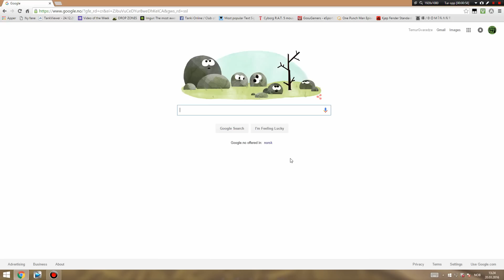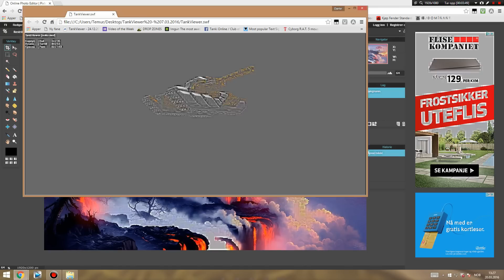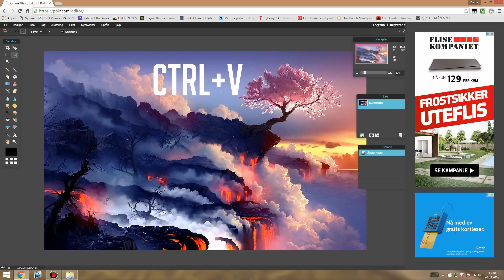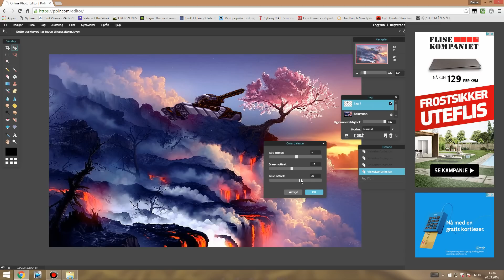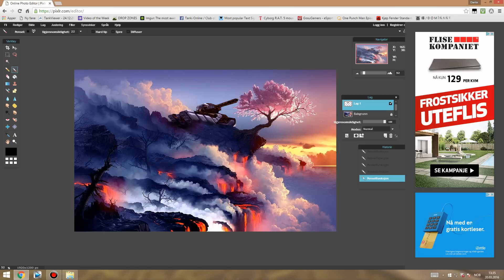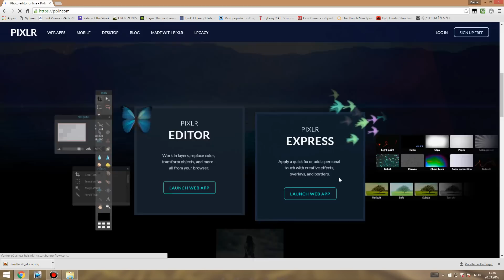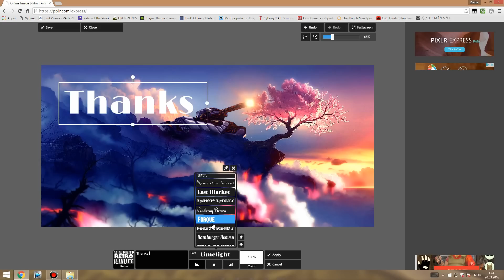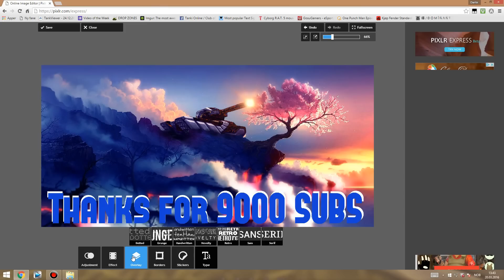How I make TANKI ONLINE pictures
NOTE FOR THOSE WHO DON'T UNDERSTAND GEORGIAN: Video is in Georgian but If you just watch the video and follow the steps it's very easy and ofcourse if you have any questions, anything that you don't understand in video, give me timecode and your question and I will help.

მოკლედ ესეც ვიდეო სპეციალურად 9000 Subscriberისთვის. იმედია ყველაფერი გასაგებად აგიხსენით. ყველა ლინკი ზემოთ არის მოცემული, თუ რამეა შემეკითხეთ ვეცდები დაგეხმაროთ.